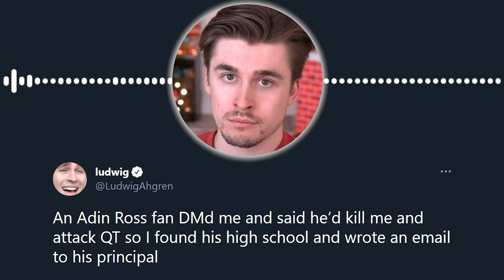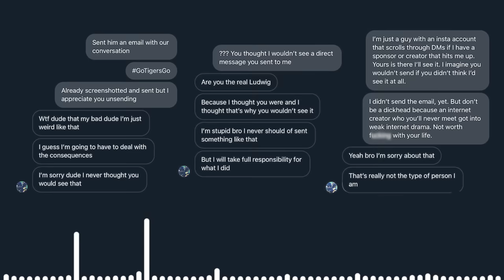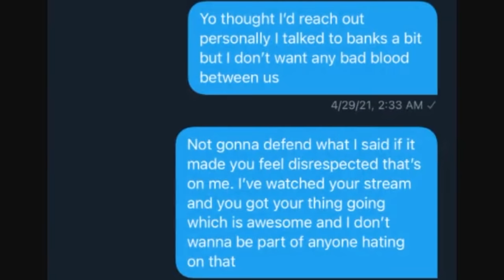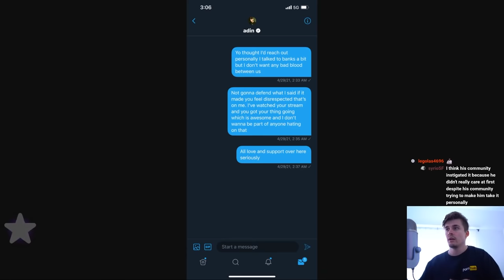How I Accidentally Started Beef with Adin Ross